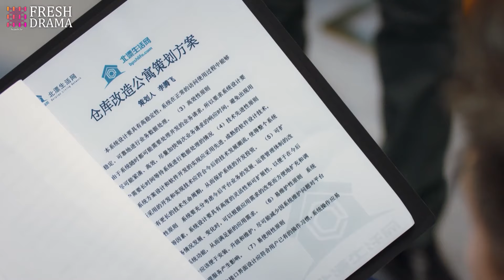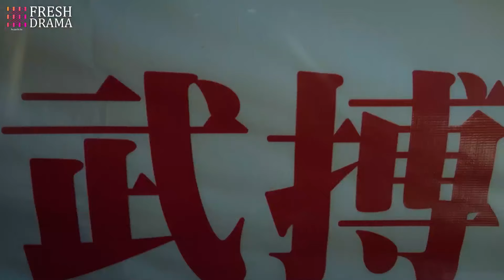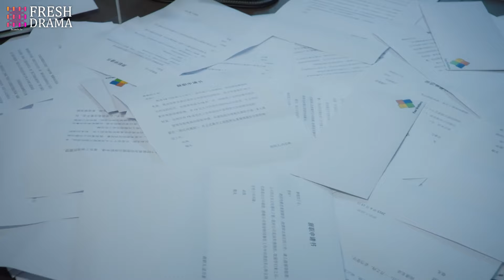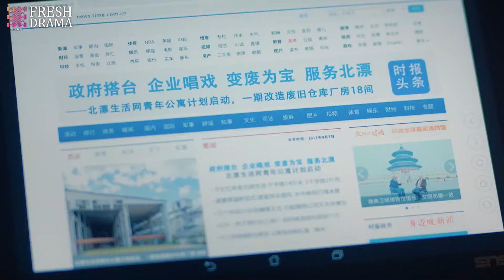【Movie】懷孕的前女友突然出現，要女孩把男朋友還給她，怎料下秒滾下樓梯了！ | 創想季 | Idol Box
Drama Name：Imagination Season
劇名：創想季